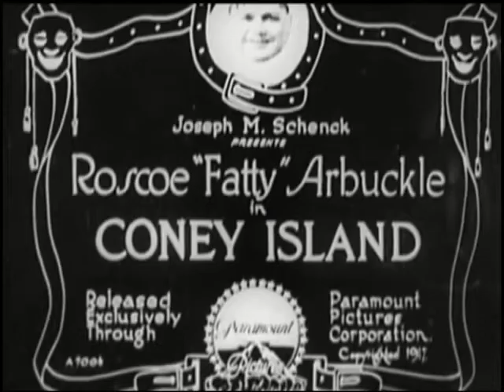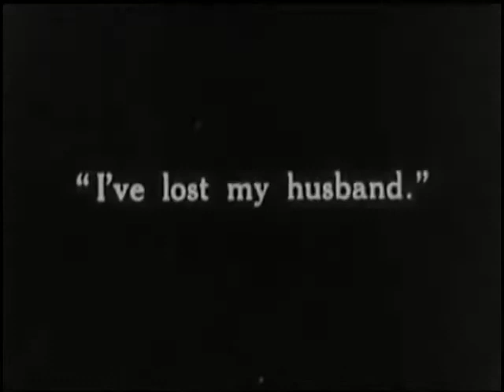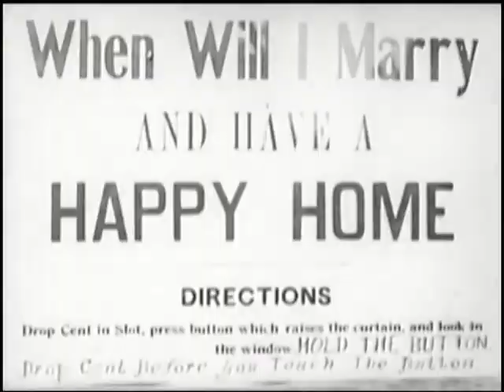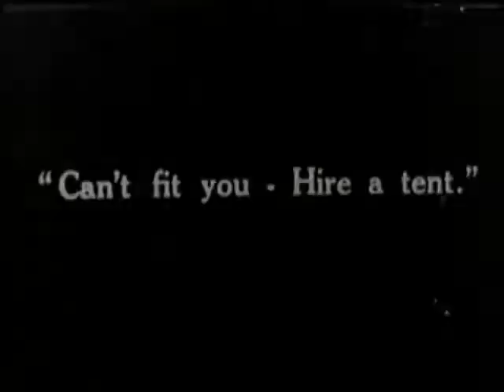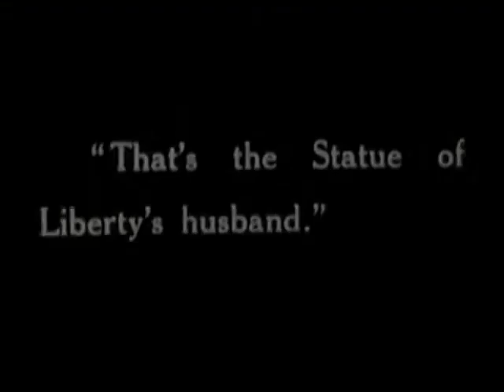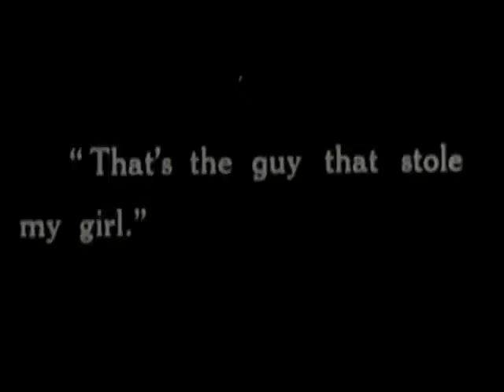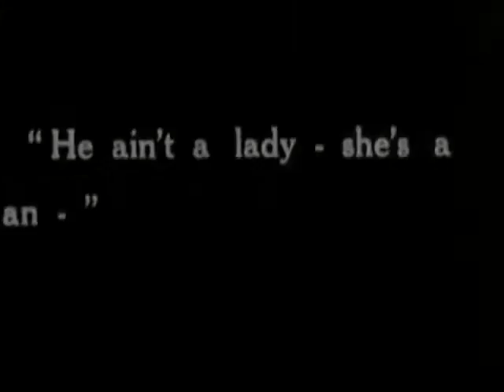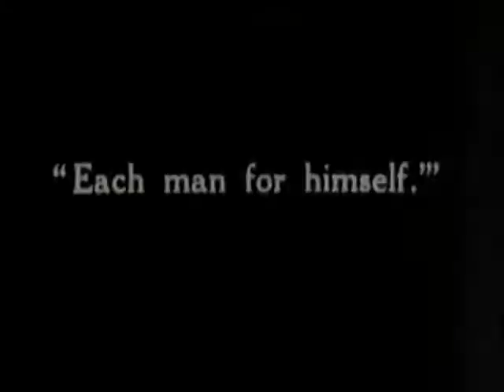Coney Island (1917) Full Movie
Fatty has been dragged along to Coney Island by his wife who insists they spend their time together on the beach. Getting inspiration from a dog digging a hole in the sand, Fatty ditches his wife by burying himself in the sand then making a run for the amusement park as she searches for him. Fatty's wife enlists the help of an old friend (Al St. John, referred to as "Old Friend") who enters the park to look for Fatty, however once inside he notices an attractive young lady (Alice Mann, referred to as "Pretty Girl") who is there on a date with a young man (Buster Keaton, referred to as "Rival") and promptly woos her into entering the park with him rather than Rival, leaving the latter distraught.

Finding he has no money, Rival gains entry to the park by hiding in a barrel and follows Pretty Girl and Old Friend around the park. Once inside, Rival and Old Friend both attempt to impress Pretty Girl, Rival by trying to win on the high striker and Old Friend by buying her ice cream but Pretty Girl is ultimately unimpressed by both men's childish behavior

Fatty shows up on the scene and is likewise smitten with Pretty Girl and begins making polite conversation with her. When Old Friend returns with the ice cream, Fatty pretends he got them for her in order to impress her which it does. Old Friend furiously threatens Fatty, but Fatty kicks a nearby policemen in the rear and makes him think Old Friend did it leading to the latter being arrested.

Fatty and Pretty Girl next go for a ride on the log flumes but the force of the impact upon hitting the water sends both flying into the surrounding pool. Rival saves Pretty Girl and Fatty but is immediately knocked accidentally into the pool by Fatty who, seeing that Rival can swim and will not drown, once again walks off with Pretty Girl. Spotting his wife looking for him, Fatty takes Pretty Girl into a nearby boathouse and the two dress up (Fatty as a woman and Pretty Girl in a new dress and a long wig) to avoid detection before heading to the beach.

Arbuckle's wife has heard that Old Friend has been arrested and bails him out of jail and the two go to the beach to come up with a new plan where they bump into Fatty and Pretty Girl in their disguises. Old Friend finds himself attracted to Fatty dressed up as a woman and flirts with him before Rival arrives on the scene and reveals that the woman is in fact Fatty. Furious, Old Friend chases Fatty to the sea where they begin to fight. Pretty Girl, realizing that Old Friend is a sleazy womanizer and Fatty has a wife, decides to return to Rival and the two run off down the beach together. Fatty's wife calls the police to break up the fight and three police officers (The Keystone Cops) arrive at the beach to arrest both men. They are taken to jail but before they can be locked up they overpower all of the cops and throw them in the jail cell. Before Fatty can leave he receives a furious dressing down from his wife until he can take no more and throws her in the jail cell as well.

In the film's closing moments Fatty and Old Friend stand on the police steps and agree that the pursuit of women was the reason for all of their misfortune today and both swear off women for good. However, just after making this pact two attractive women walk past them and the two gleefully give chase.